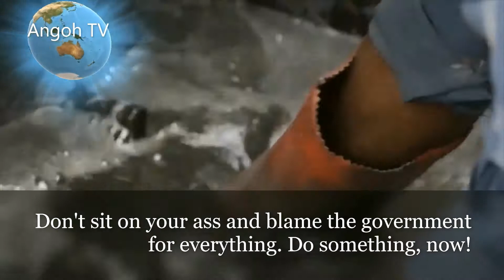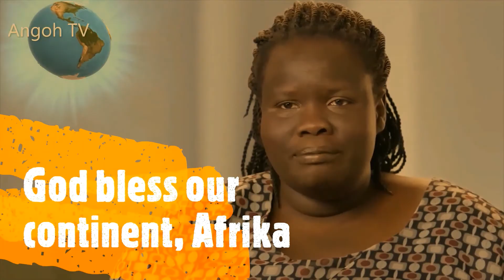The Ugandan Scientist: Meet the woman who provided electricity to a community, Elizabeth Nyeko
The Ugandan Scientist: Meet the woman who provided electricity to a whole community.  Elizabeth Nyeko,  co-founder and CEO of Mandulist Energy.  Ma'am,  Afrika,  Mama Africa salutes you.